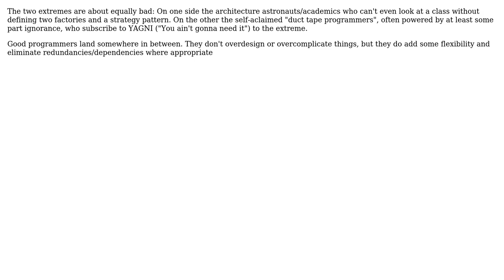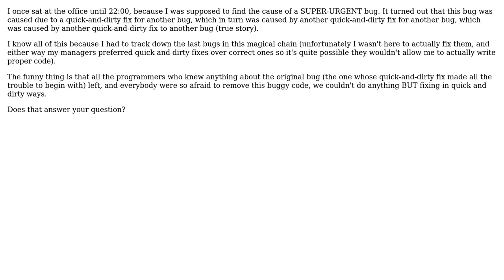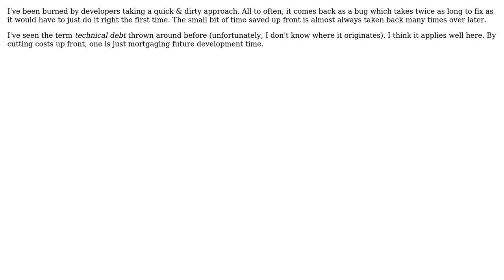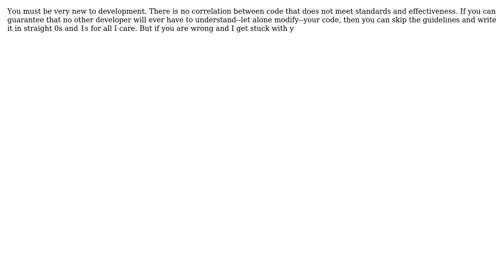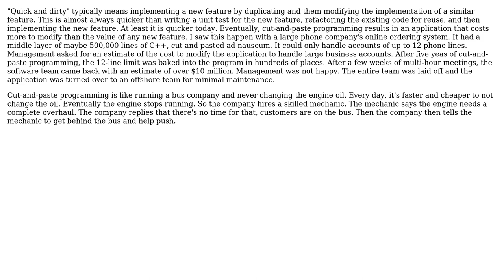Software Engineering: Effective versus efficient code (11 Solutions!!)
Software Engineering: Effective versus efficient code

With thanks & praise to God, and with thanks to the many people who have made this project possible! | Content (except music & images) licensed under CC BY-SA | Music | Images & others | With thanks to user yannis user user unknown user Todd Williamson user SnoopDougieDoug user smithco user rox0r user Omega Centauri user kevin cline user Karl Bielefeldt user Homde user Hila user Dominique McDonnell user DarkStar33 and the Stack Exchange Network Trademarks are property of their respective owners. You are responsible for your own actions.